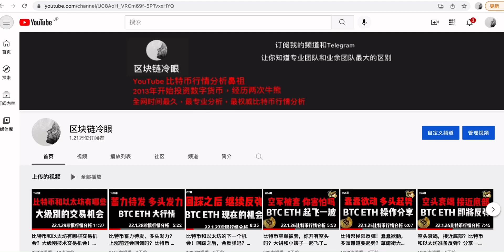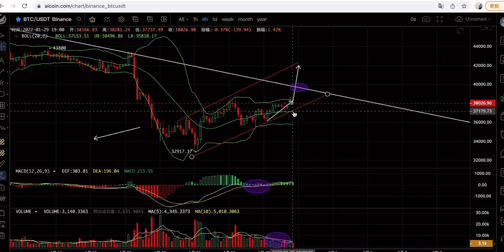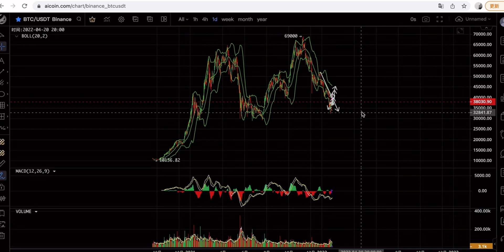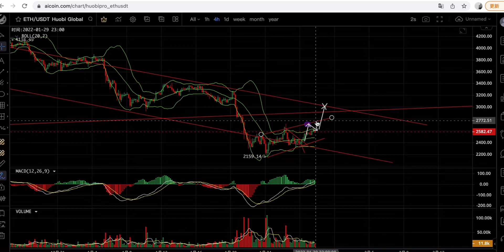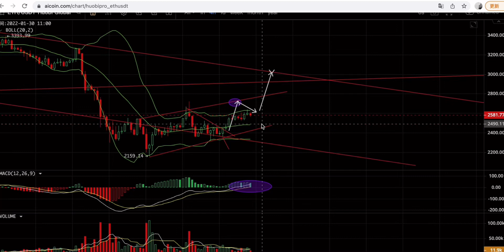紧急录制！比特币要突破压力位了吗？还是继续回踩！出现一些操作机会！BTC ETH 行情分析（1110期）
点击链接学习：从小白到币圈大神，币圈顶级课程！五马推车战法技术交易学习链接：